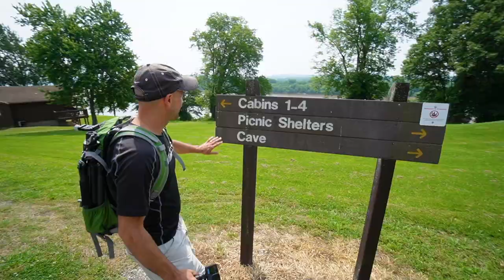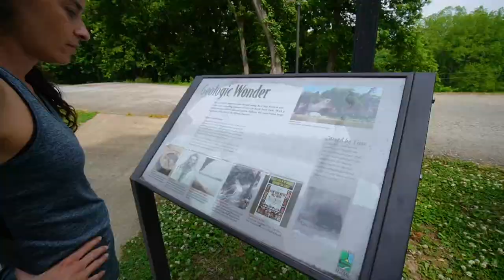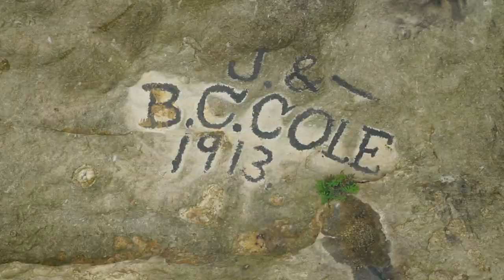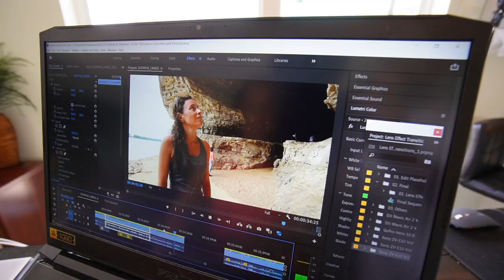CAVE-IN-ROCK State Park in Illinois | Shawnee National Forest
Our camper van adventure continues at Cave-In-Rock State Park, a unique place along the bank of the Ohio river on the outskirts of the Shawnee National Forest. We explore this huge cave, which is on the Illinois and Kentucky border and it’s quite a sight to see! Only an hour away from our previous adventure at the Garden of the Gods, this giant cave has ceilings around fifty feet high. Tune in until the end for a nerve-wracking trip where we board our tiny home on wheels on a ferry to cross the Ohio River. We had a lot of fun filming this episode and we hope you enjoy!

"Passage of time"
"Your light"
"Ambient cave"
"I can’t wake up"
"Wake up forest"
"Tireless children"
"Peaceful life"
"A trip in the mountains"
“Summer is on the way”
“Make these moments last”